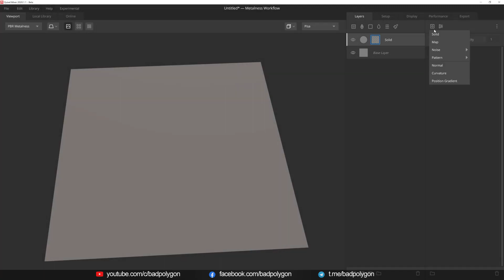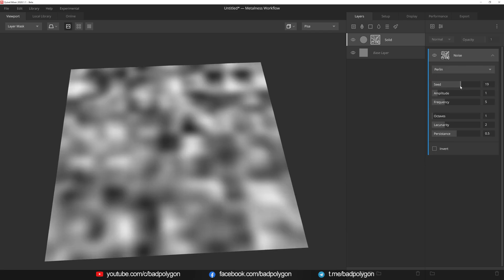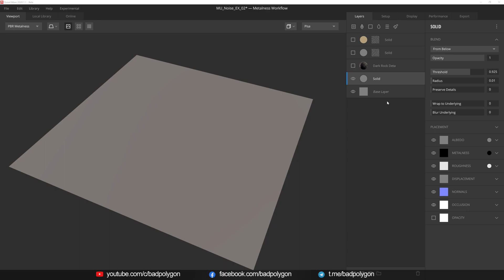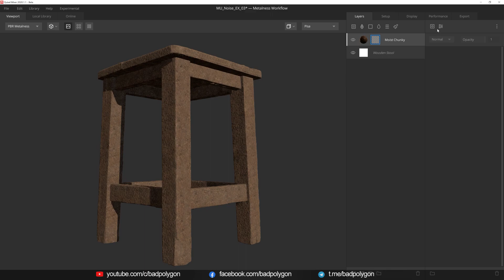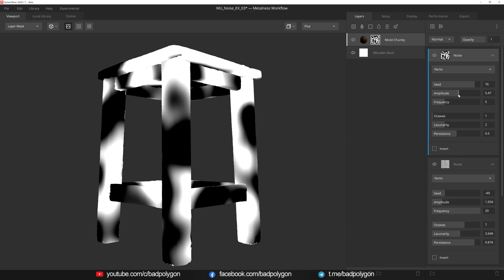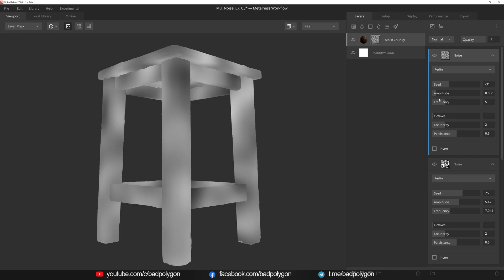Основы Mixer 2020 - Компонент «Noise»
Компонент «Noise» - это генератор, который использует несколько различных типов шума, чтобы придать маске разнообразный вид. Имея множество настроек на выбор, вы можете использовать шумовой компонент, чтобы помочь гранжу создать маску, или даже создать карту высот для использования в качестве основы ваших текстур.